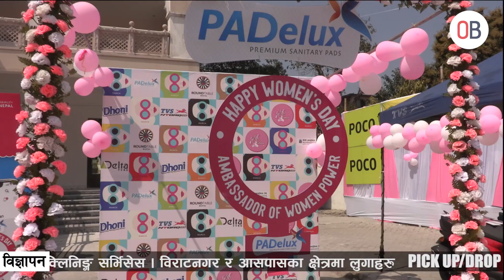नारी दिवस प्रति विराटनगरका नारीहरुको के छ धारणा...?